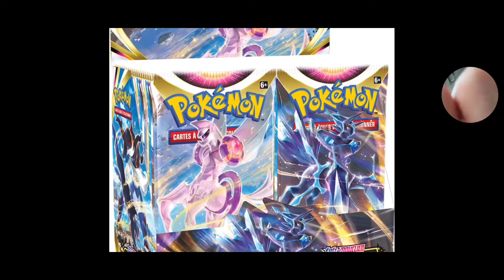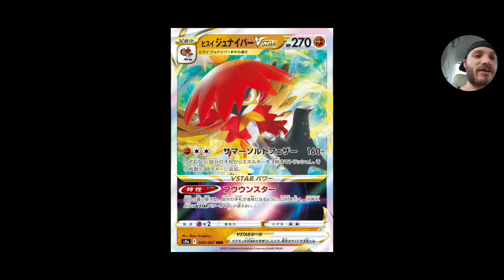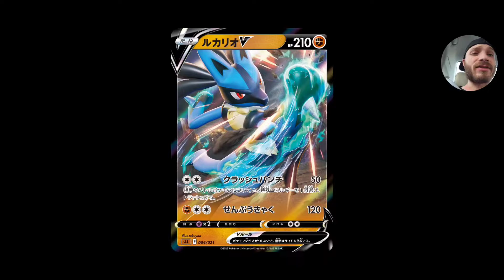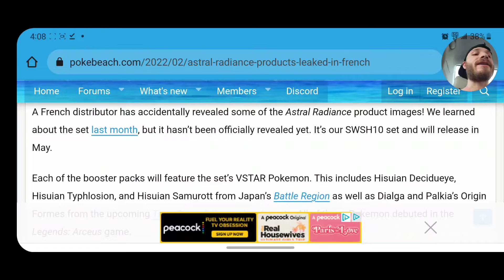Astral Radiance 🕡💫 Pokémon Card New Set First Look!